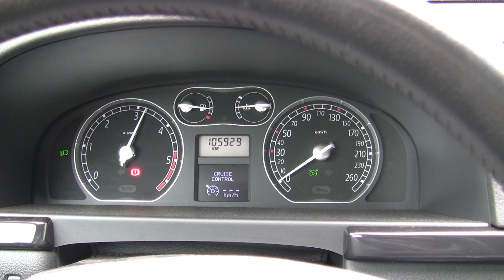Laguna II 2.0 dci turbo gwizd whistle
Niepokojące dzwięki turbiny przy zwiększaniu/zmniejsznaiu obrotów, o dziwo przy jeździe praktycznie zanikają. Na liczniku tylko 105000. Czy turbina pada?
Najlepiej słuchać w słuchawkach, prosze zwrócić uwage gdy obroty spadają poniżej 1700 obr/min

I'm seriously warried about those whistle turbo-charger sounds. My laguna has only 105000km, is it going to die?